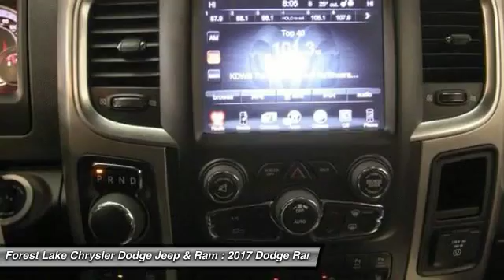2017 Dodge Ram 1500 Big Horn Forest Lake MN R17096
2017 Dodge Ram 1500 Big Horn

Heated Seats & Wheel Group, Protection Group (Tow Hooks), 8.4 Touchscreen Display, Bucket Seats, Integrated Voice Command w/Bluetooth, LED Bed Lighting, ParkView Rear Back-Up Camera, Power 10-Way Driver Seat, Power Heated Fold-Away Mirrors, Radio: Uconnect 8.4, SIRIUSXM Satellite Radio, Uconnect Access, and Wheels: 20 x 8 Aluminum Chrome Clad. Lifetime Powertrain Warranty included! brbrThank you for taking the time to look at this attractive-looking 2017 Dodge Ram 1500. Have one less thing on your mind with this trouble-free Ram 1500. brbrForest Lake Chrysler Dodge Jeep and Ram is proud to serve Northern Minnesota, Northwest Wisconsin, and the Twin Cities metro area. We are here to assist you in obtaining a new Chrysler, Dodge, Jeep or Ram that suits your needs and lifestyle. Call to find out how we can get you in the right vehicle today.brAs of June 1, 2016, only common rebates are included in our internet prices. Select vehicles have a Finance Bonus available. USAA Members, Returning or Conquest Lessees, Special Pricing through your employer, or any Professional Organization you belong to may have even more incentives for you! SEE DEALER TODAY to see what you qualify for. 0% or other sub-vented rate financing is in lieu of all or a portion of the rebates.br We honor any and all available discounts or additional rebates you may qualify for, including Chrysler Affiliate Pricing. Additional discounts will be subtracted from our everyday internet price!  See dealer for details.br*Vehicles used for Snow Plowing or Commercial use are excluded from our FREE LIFETIME POWERTRAIN WARRANTY, LIFETIME POWERTRAIN WARRANTY INCLUDED!* $500 - Chrysler Capital 2017 Bonus Cash **CH5 (exclu. NE, GL). Exp. 01/03/2017, $1,500 - Denver 2017 Bonus Cash DECHA. Exp. 01/03/2017, $2,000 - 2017 DE Retail Consumer Cash 74CH1. Exp. 01/03/2017, $1,000 - Denver 2017 RETAIL Bonus Cash DECHA1. Exp. 01/03/2017